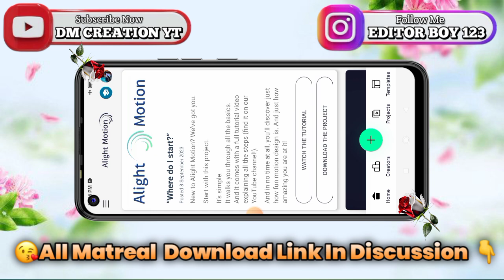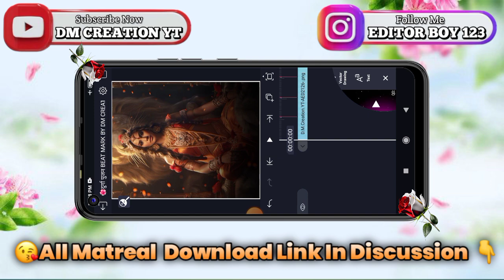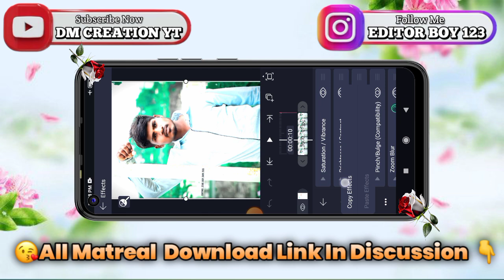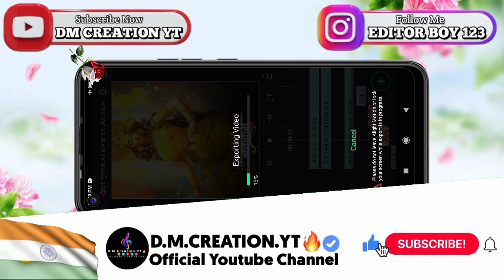💫नवरात्री उत्सव 2024💥Navratri Status Video Editing Alight Motion | Durga Devi Video Editing DM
KEYWORDS 🔹

🌺 🔶🙏 जय माहाराष्ट्र मित्रांनो 🔶 🌺

मित्रांनो आपल्या चैनल ला भेट दिल्याबद्दल सर्वात प्रथम तुमचे खुप खुप आभार मित्रांनो या विडियो मध्ये दिलेले सर्व मटेरियल खालील लिंक वरुन मिळुन जाईल.

___Your question 🔹🔹

1)Girls Beat Sync Status Editing Alight Motion 2)Marathi Dj Song Status Video Editing Alight Motion
3)Alight Motion Video Editing
4)Marathi Lyrics Status Video Editing Alight Motion
5)Boys Attitude Status Video Editing Alight Motion
6)Gondi Dj Remix Song Status Editing Alight Motion
7)Konacha Jhumkha Trending Song Status Editing Alight Motion
8)Alight Motion,Alight Motion Tutorial
9)Diyale Video Editing Alight Motion
10)sp creation

⚠️ Keyboard : ⤵️

0)DM Creation YT
1)Instagram Trending Video Editing In Alight Motion
2)Trending Lyrics Video Editing In Alight Motion
3)Tuhi re Maza Mitava Alight Motion Video Editing
4)Alight Motion Video Editing
5)Alight Motion Friendship Status Video Editing
6)Lov Status Video Editing In Alight Motion
7)New Instagram Couple Status Editing Alight Motion
8)Instagram Lyrics Marathi Status Video Editing In Kainmaster
9)Lyrics Status Editing Shake Effect
10)Alight Motion Tutorial Attitude Shayari Status Editing Alight Motion
11)Editor Status Attitude Marathi Video Editing In Alight Motion
12)Bhaigiri Boys Attitude Video Editing
13)New Instagram Trending Video Editing Alight Motion
14)Gondi Song Video Editing Alight Motion
15)All Video Editing Tutorial

📧:Note

           We Have Used Some Picture Or Music In This Video For Education And Example Purpose Only Which We Do Not Owner

विडीओ बघितल्या बद्दल सर्वांचे आभार 🙏⛳
आसेच नेहमी प्रेम राहु द्या. 😘
🔹🔹🔹🔹धन्यावाद मित्रांनो 🔹🔹🔹🔹